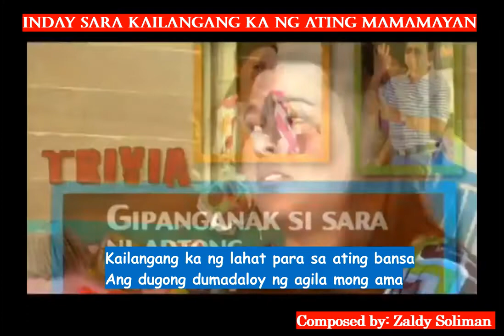Congratulations our Vice President and Deped Sec.Inday Sara Duterte We trust in you!💚💖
Amigo Zaldy's Vlog🇵🇭💞🎸☮